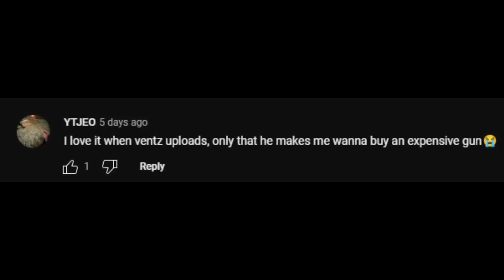How to Use Shock-RC PROPERLY on SND ( HILARIOUS )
Assalamu’alaikum

🔥COD Point - Discount🔥
🎫 2400 CP = 20 usd
🎫 5000 CP = 37 usd
🎫 10000 CP = 67 usd

Editing video with : KineMaster Pro and Lumafushion